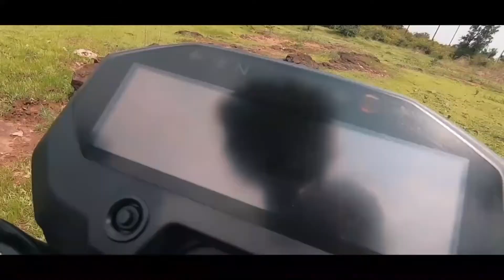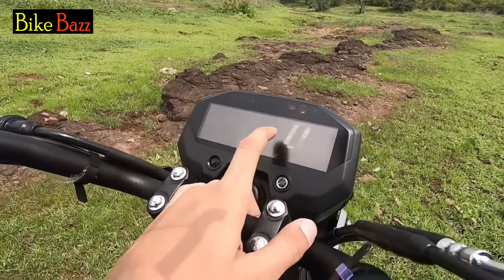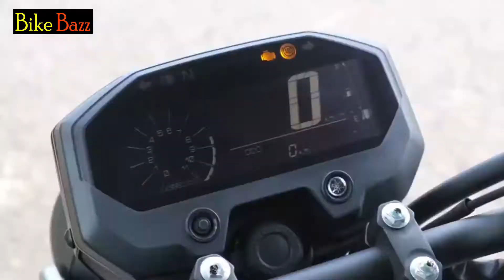2022 সালে এসে Yamaha FZ X কি ? [ কেন এটা আপনার জন্য উচিত হবে ? ]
Yamaha FZ-X in 2022 is why it should be for you ?? Yamaha FZ-X joins the Yamaha family as a new member of the FZ series. Yamaha is trying to capture the market with the UC Series Variety of Creation with something new in the model, we will find out some details about what new features have been added to the bike.When you see the bike from the front, the first thing you will notice is Balki Old Classic Round Classic Round Shape Headlight Case, Headlight Tee Uses Projector Type LED Headlight and Round Chef Dial Light. Right next to it is the indicator light of the LED system. One of the safety features of this bike is the side stand engine cut off sensor, which has taken the safety of this bike one step further than other bikes in the segment.

Quries Solved :
 Specification: Yamaha FZ-X in 2022 is why it should be for you ??
1. Details
Category Cafe Racer

2. Engine & Transmission
Displacement  149 cc
Engine Type  Air cooled, 4-stroke, SOHC, 2-valve
Gears   5
Clutch   Multi – disc wet clutch
Engine Cooling  Air Cooled

3.Brakes, Wheels & Suspensions
Braking   Single Channel ABS
Front Suspension Telescopic Fork, 41mm Inner Tube Diameter, with Fork Boot
Rear Suspension  7-Step Adjustable Monocross Suspension
Front Tyre  100/80-17
Rear Tyre  140/60R17

4. Dimensions

5. Electricals
Battery  12v
Headlight LED
Tail Light LED
Indicators LED

6. Top Speed and Mileage
Mileage (Average) 40-45 Kmpl (Approx)

7. Features
Odometer  Digital
Handle Type  Pipe
Speedometer  Digital
Seat type  Single Seat
Additional Features Bluetooth connect,Power Socket, Side Stand Engine Cut-Off Switch.